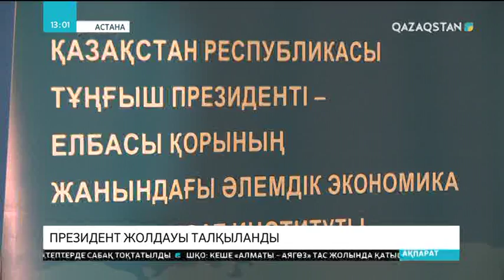Бүгін Назарбаев орталығында Президент Жолдауы талқыланды